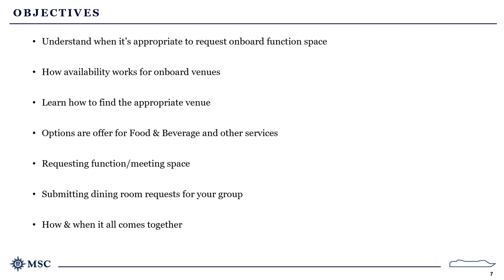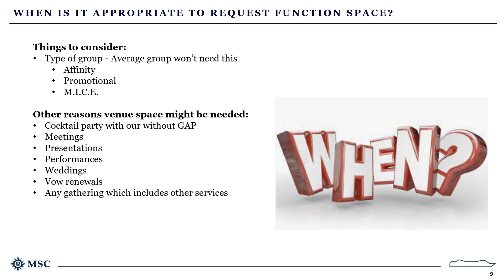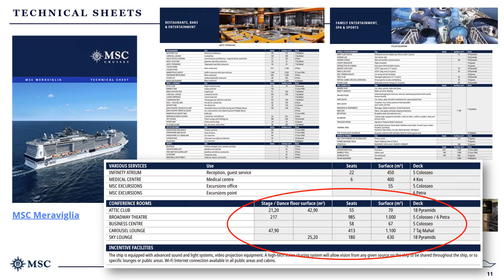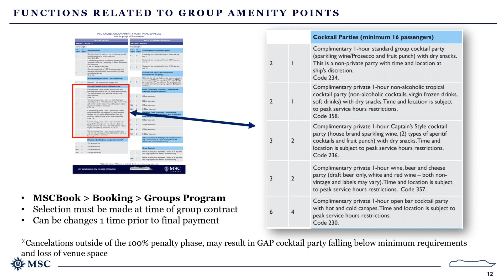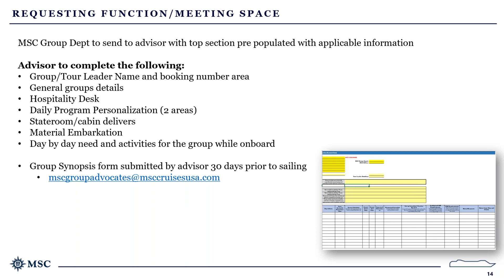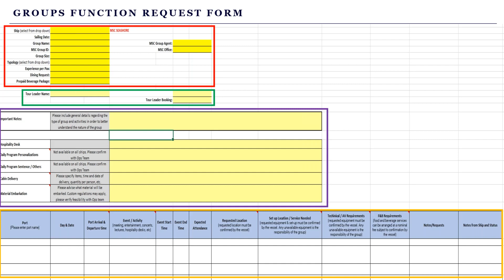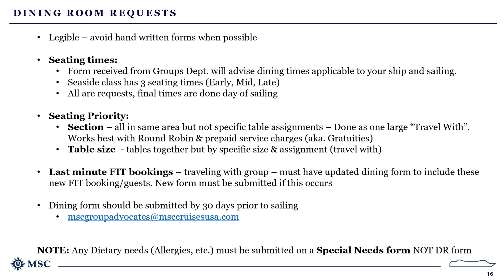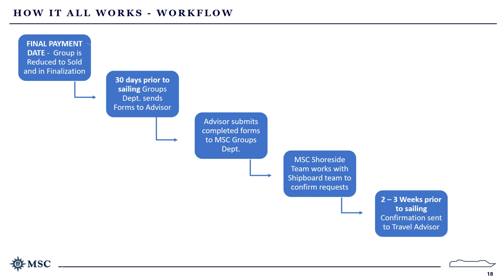Onboard Functions & Request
During this training/webinar learn where to find the available resources and how to determine the right space to suit your groups needs. Understand the process and how to request function/event space.